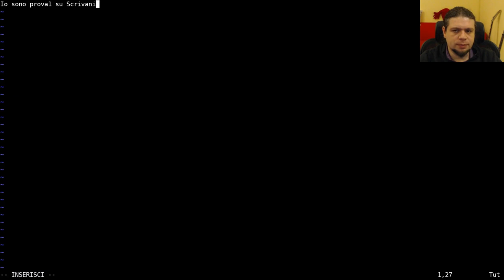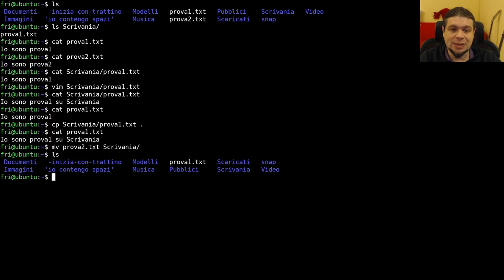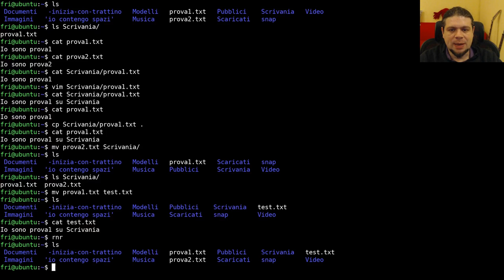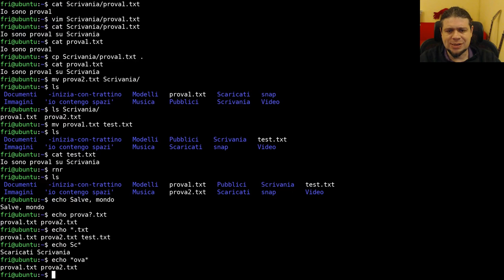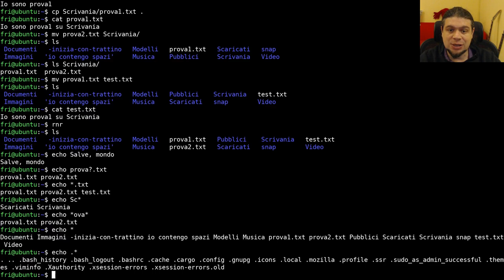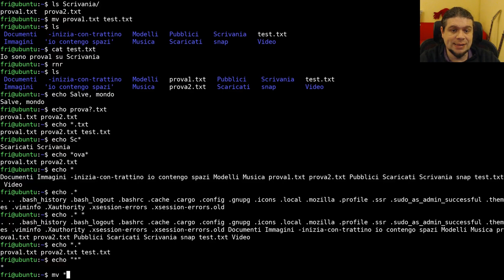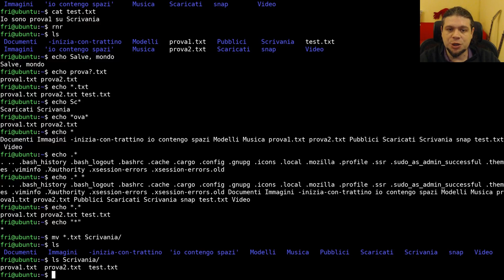Impariamo la linea di comando - Il glob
Terza puntata della serie di video tutorial dove ti spiego le basi della
In questo video continuiamo a vedere i comandi per la gestione dei file,
vediamo quali vantaggi hanno rispetto ad un file manager (tipo rnr), in
particolare esploriamo i pattern di glob, e come differiscono dalle loro
controparti DOS e Windows.